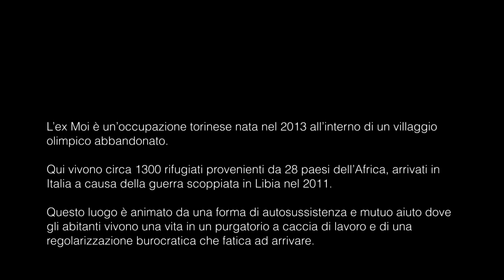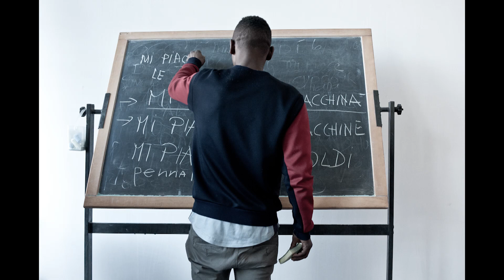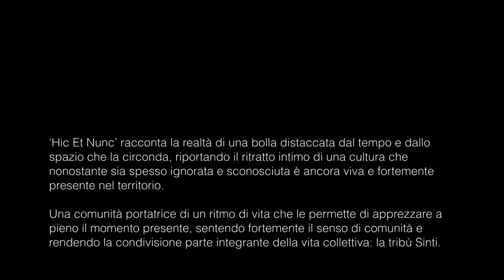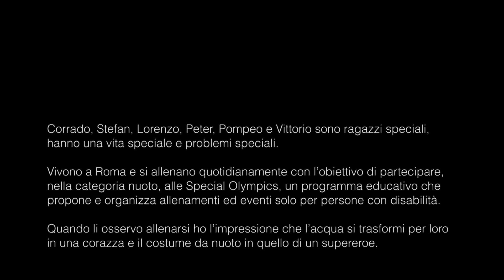WSP Masterclass 2017 lavori di Federico Tisa, Thomas Francia, Maurizio Di Pietro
Lavori realizzato da Federico Tisa (Chez Moi), Thomas Francia (Hic Et Nunc), Maurizio Di Pietro (Friends) durante il percorso WSP Masterclass 2017.